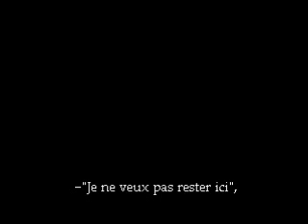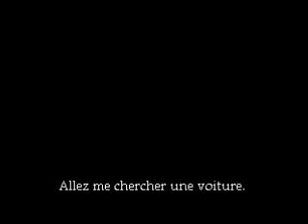Le Yachting by Erik Satie (Sports et divertissements)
If you are familiar with the piece, then you'll understand the video and captions - if not, look it up on IMSLP; It's a fun set of songs to look through! I'm thankful to have learned this and I hope you enjoy listening. Thank you Jesus for your wonderful gift of music!